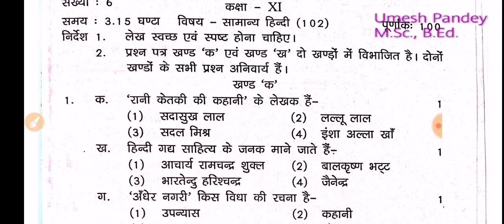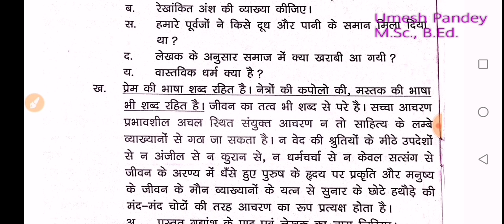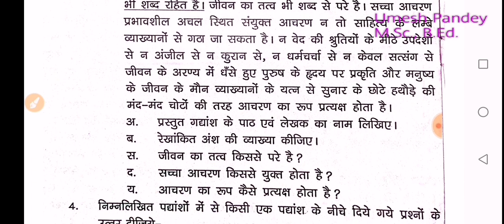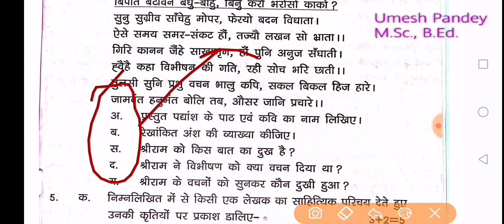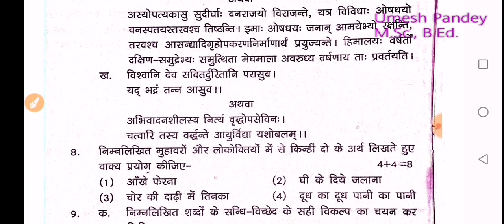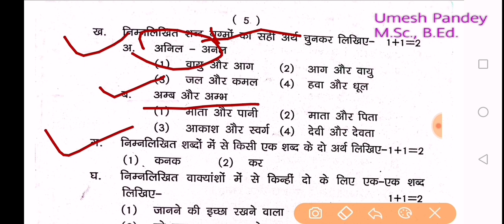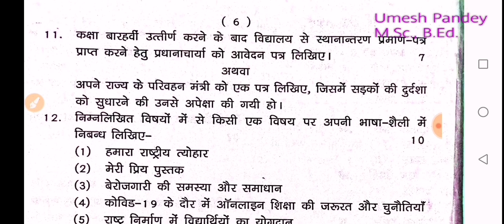सरस्वती विद्या मंदिर| कक्षा 11 हिन्दी |Hindi । | विद्या भारती | SVM|Halfyearly